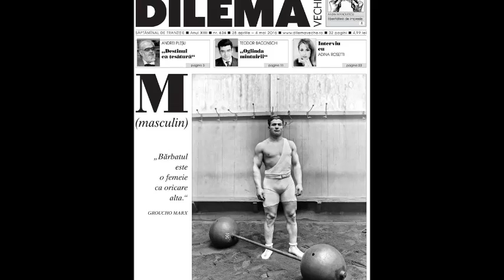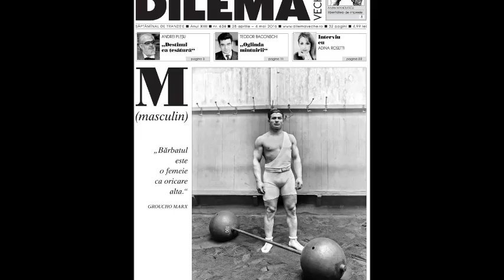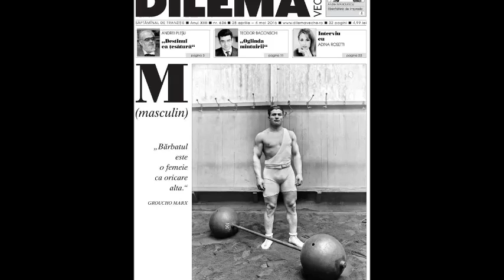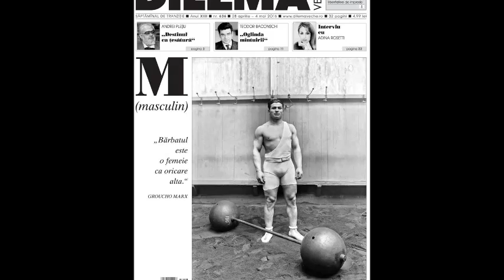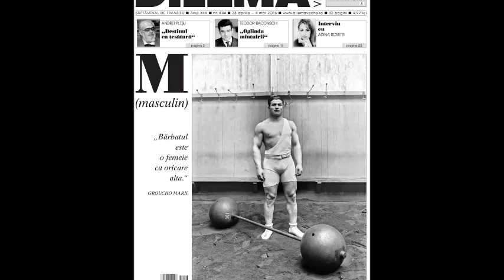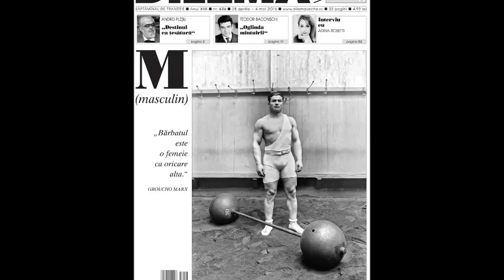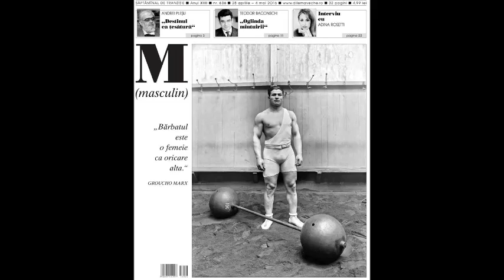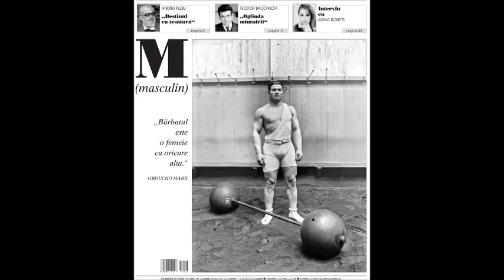DILEMA VECHE LA TIMPUL PREZENT - M(masculin)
Un dosar despre Bărbat, despre mainstream-ul pe care îl reprezintă sau îl reprezenta pînă de curînd, dar și despre schimbările din lumea de azi, care-i slăbesc puterea și despre cum le face față propune săptămîna aceasta revista „Dilema veche”. Discutăm astăzi pe marginea acestui dosar împreună cu coordonatoarea sa, Iaromira Popovici și antropologul Dinu Guțu, autorul volumului „Ultimii oameni. Etnografia unei peluze”, o monografie dedicată ultrașilor.